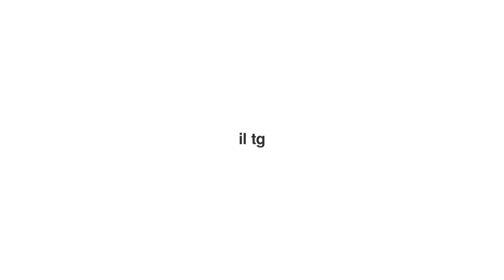SDM NEWS PUNTATA 30_03_2021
SdM News, il primo web tg dedicato agli sport outdoor di montagna, dedica l'ultima puntata del mese di marzo alla finale di Ismf Skimountaineering World Cup. Nella suggestiva location di Madonna di Campiglio, il gotha mondiale dello skialp si è sfidato in tre gare al cardiopalma che hanno assegnato le sfere di cristallo 2021. Per voi le interviste agli atleti e le immagini più belle di quest'ultima tappa. BUONA VISIONE!!